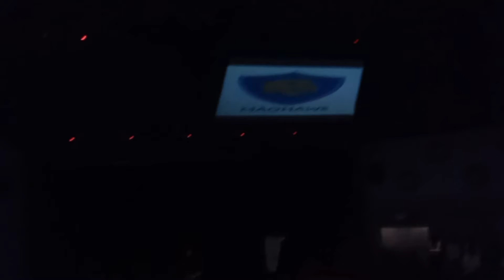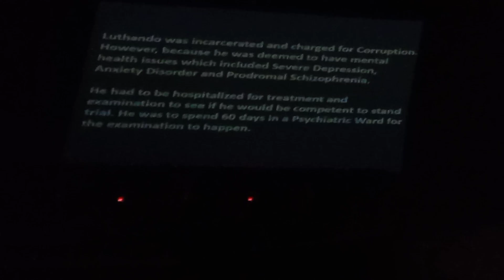Maqhawe Men's Residents Centrals All Res Concert||2022 Performance.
What's cooking good looking.

Here's maqhawes performance. enjoy

Personally they are my winners😌